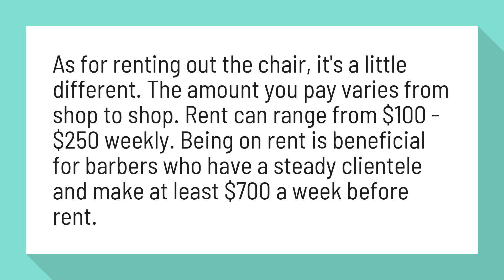Do Barbers pay rent?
How does the barber business work? Do barbers pay a commission to ...

As for renting out the chair, it's a little different. The amount you pay varies from shop to shop. Rent can range from $100 - $250 weekly. Being on rent is beneficial for barbers who have a steady clientele and make at least $700 a week before rent.